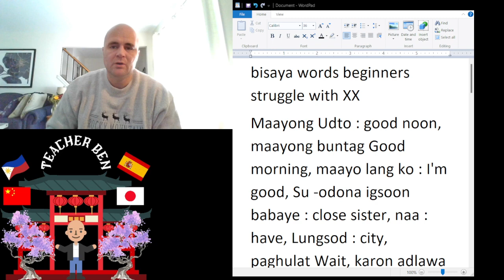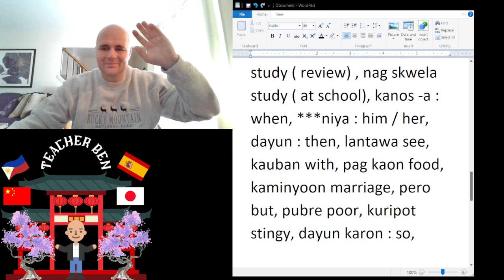Bisaya Words Beginners Struggle with Part XX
This is my Twentieth installment in the on going series of "Bisaya Words Beginners Struggle With."